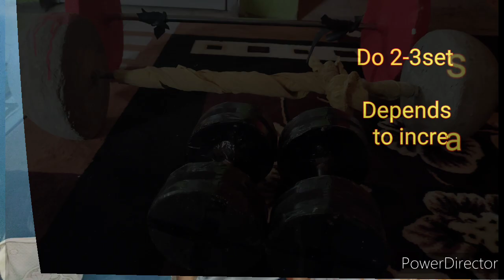Six Pack Home ABS Workout For Beginners//21 Day Challenge/ft.Anish Shubham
This is 21 day abs workout challenge.
They are total 5 exercise
1. Leg raises
2. Pendulum raise
3. Spiderman Pushups
4. Leg cross + Toe slides ( super set)
5. Reverse Crunches
 These workouts do not need any equipments.
you can perform these exercise easily at home or anywhere you want.make sure your getting good food and healthy food while these exercise .